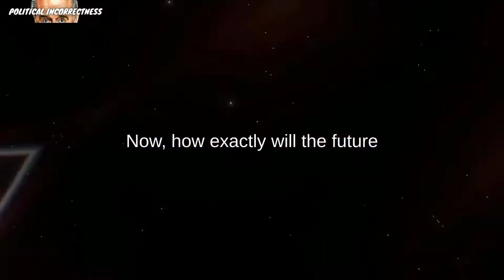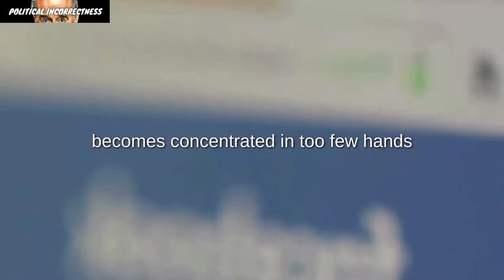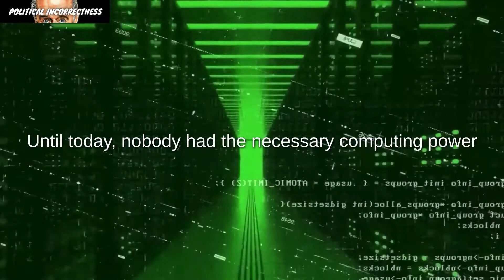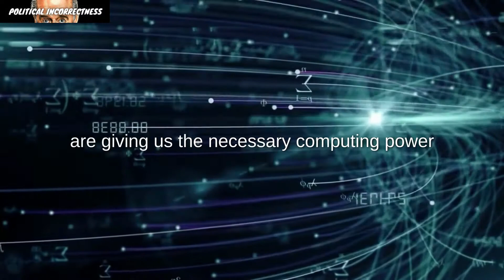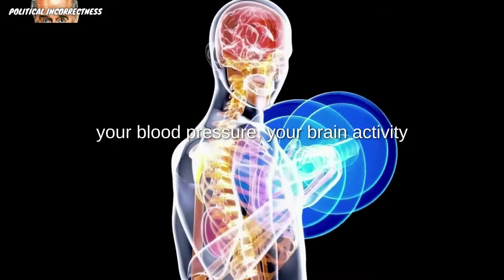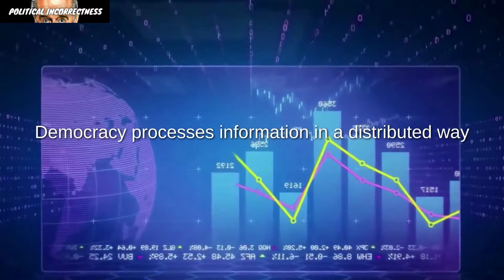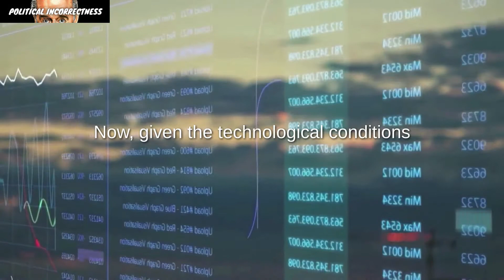Future Humans | Yuval Noah Harari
Dr. Yuval Noah Harari, one of the world's most innovative and exciting thinkers, has a few hypotheses of his own on the future of humans.

biotech, sapiens, science, science time